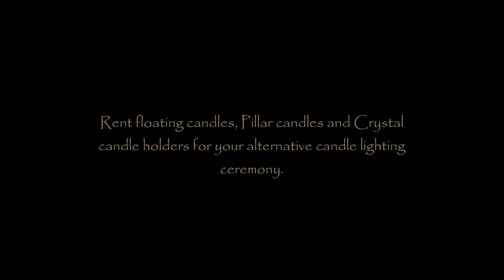Crystal Rhinestone Sweet 16 Candelabras® With Floating Candles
Script Crystal Rhinestone Sweet 16 Candelabras® are hand made from wood not foam.  Custom cut you can choose your own font.  Shown here as a table top display with an alternative floating candle arrangement,  Crystal Rhinestone Sweet 16 Candelabras® can also be mounted to a traditional base with taper candles for your candle lighting ceremony.  Rent floating candles, pillar candles and beaded crystal candle holder arrangements.  Rentals include LED lights with set up & take down.  Delivery fees based on mileage, travel time, tolls & parking when applicable.  Available upgrades include French ribbons wraps, water gems, hanging crystals, fresh flowers themed inserts and more.
Sweet 16 Candelabras® is a registered Trademark of Favor Cake, LLC